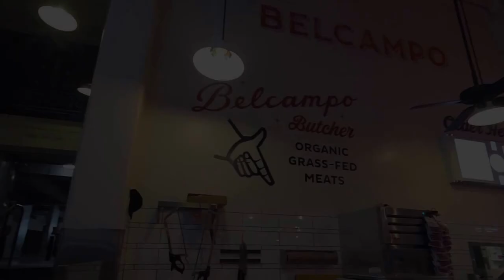Belcampo Head Butcher Jose Rivera Breaks Down Ribeyes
Head Butcher Jose Rivera from Belcampo Meat Company at the Grand Central Market in Los Angeles shows me how he breaks down two different kinds of ribeyes.